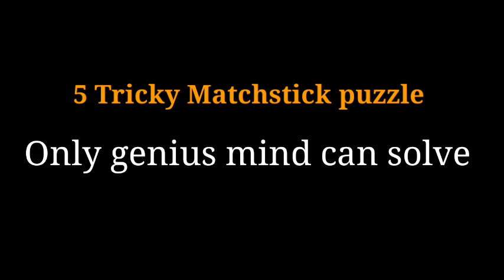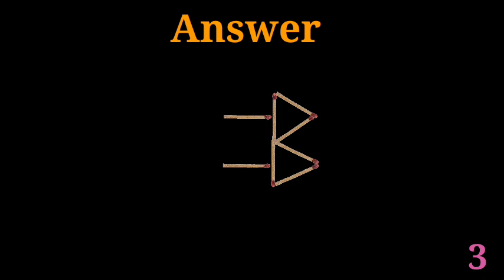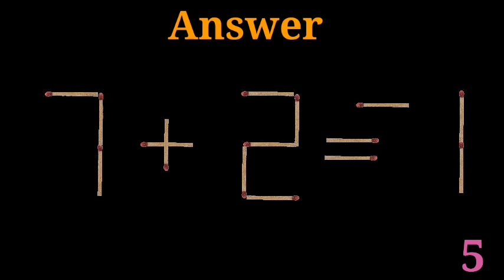Mathematics puzzle only Brilliant mind can solve !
Matchstick puzzle only Brilliant mind can solve !